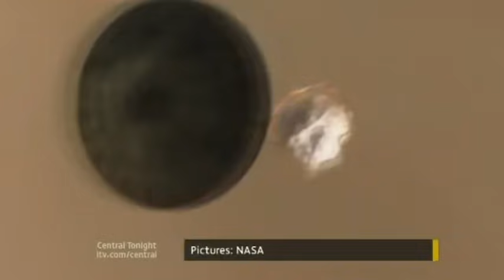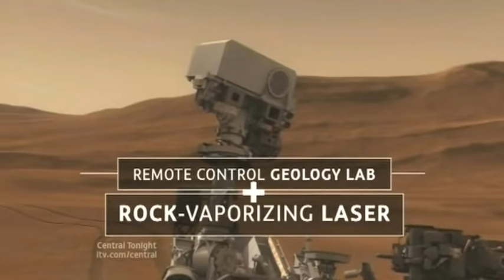Scientists from the University of Leicester involved in NASA's Mars Rover Curiosity mission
The University of Leicester has been at the forefront of space science for more than 50 years. This year, our stellar reputation has been reinforced thanks to Dr John Bridges’s involvement with NASA’s Mars Rover Curiosity – the most advanced rover ever sent to the Red Planet.

The mission seeks to determine whether Mars was ever able to support life, and Dr Bridges is analysing data taken by the car-sized rover. Dr Bridges is one of two UK Participating Scientists on the mission, and leads a team from the University of Leicester, the Open University and CNRS France.